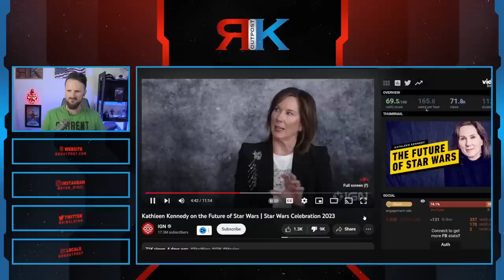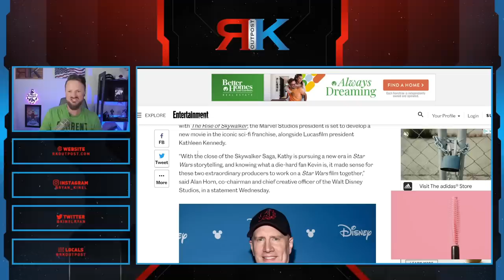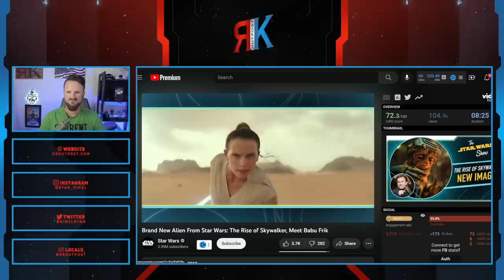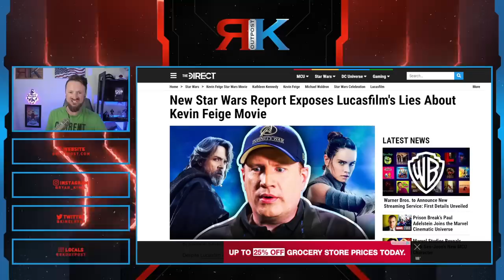Kathleen Kennedy Gets BUSTED LYING About Disney Star Wars | Lied About Kevin Feige Movie DISASTER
A HUGE thank you to the following Patrons!:
Master Level:

Knight Level:

Mike Jackson -
Saberian Dream –
Rushin Bob -
Padawan Level:
Optimus Prune -
R R -